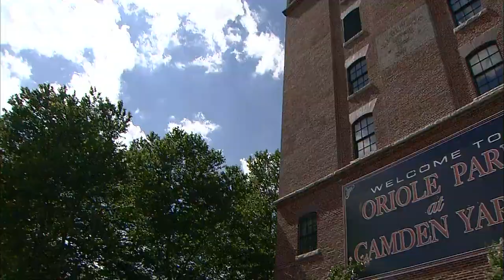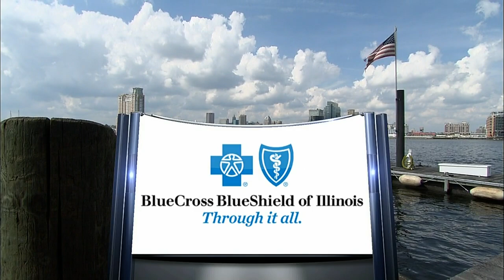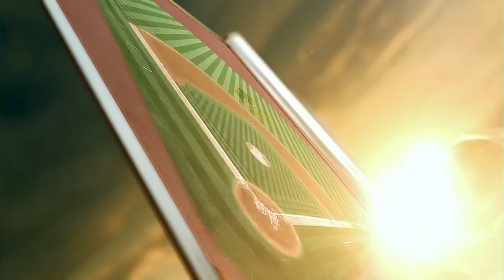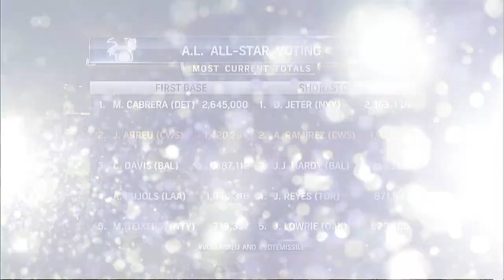CHA AT BAL - June 23, 2014